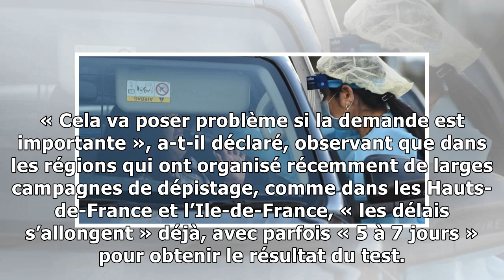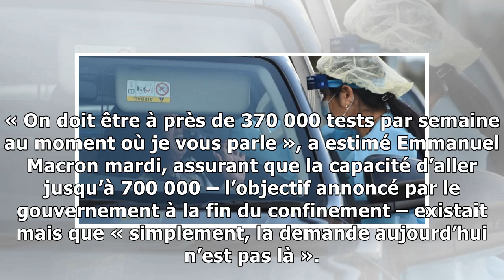Tests sans ordonnance : les biologistes redoutent des délais plus longs